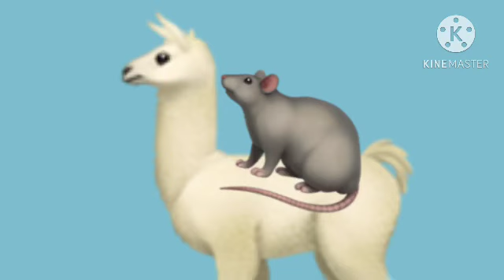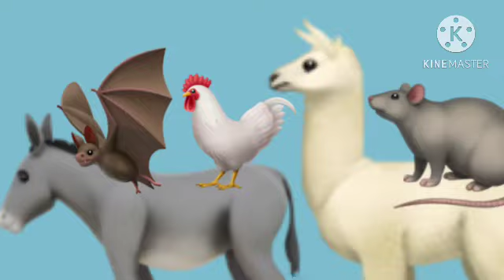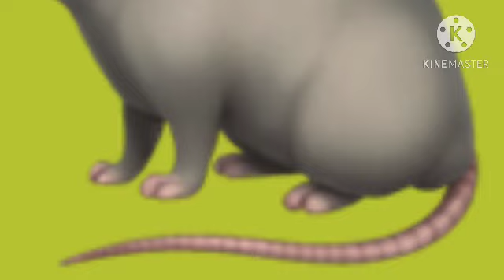lol singing songs